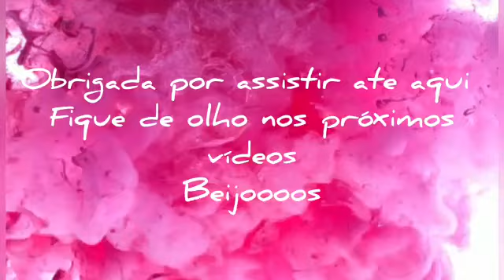De volta ,vida nova -Amanda Domingues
Oii gente estou de volta com o canal
Não deixem de se inscreve e dar o like e  deixar sempre sugestões de vídeos
Obrigada por assistirem o video ❤
Beijo